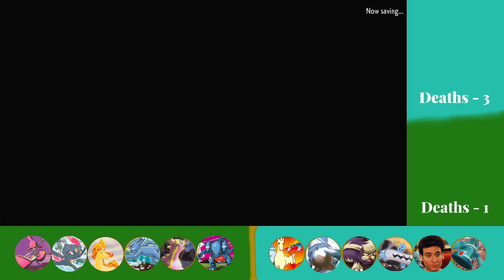Preparation is for the weak, of which group I belong - Pokemon BDSP SoulLink Ep. 20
Working towards beating the final gym. We'll make it there one day, but this episode is all about prep and leveling. Am I a coward? Yes. But, it's the safe thing to do.

Check out @JenSpinsSGP

Rules:
Nuzlocke - If a pokemon faints, it's no longer usable.
SoulLink - Pokemon caught on the same route between myself and Jake are connected. If one faints in battle, both connected pokemon are made unusable.
Items - We can use items to our hearts content. No revives.
Route Rules - Unless Shiny, only 1st non-duplicate encounters can be caught.